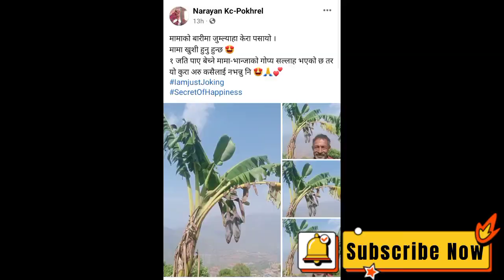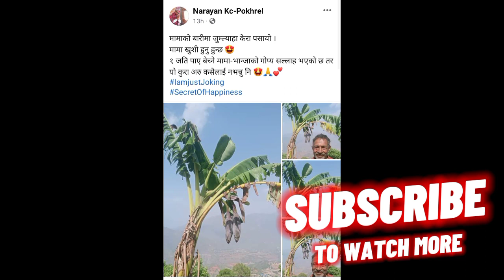जुम्ल्याहा केरा पसाएपछी किसान मख्ख || खास कुरा के हो ? जुम्ल्याहा केरा पसाएको देख्नु भएको छ ?